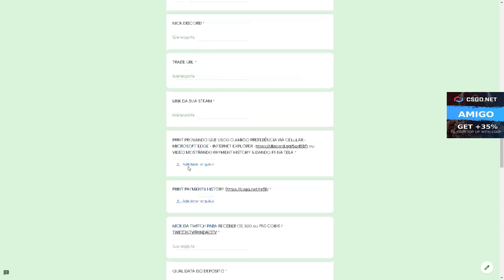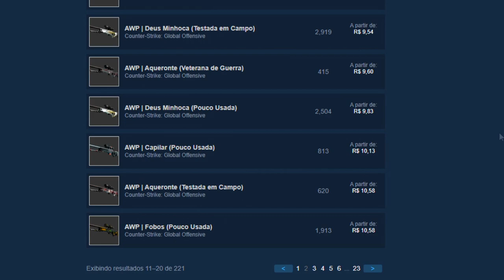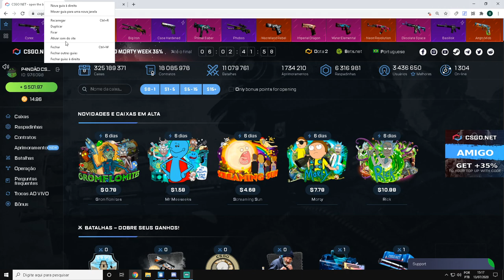ABRI + de 400 VEZES a CAIXA ALL IN BLAZE - CSGO Open Case